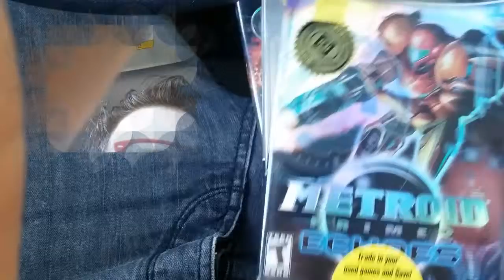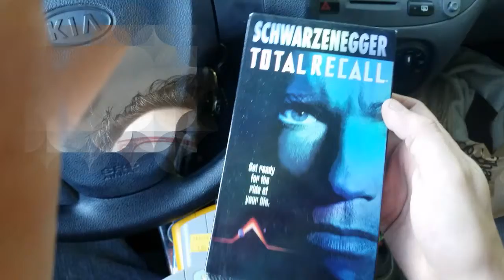PICK UPS YO!!!!!!!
Haven't made a video in a bit. HERE YA GO!